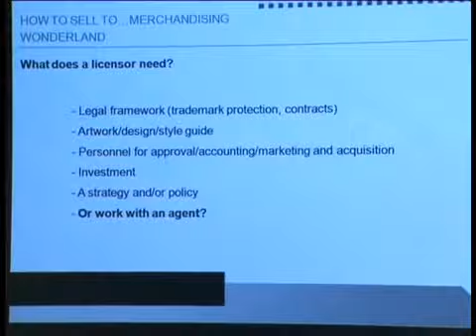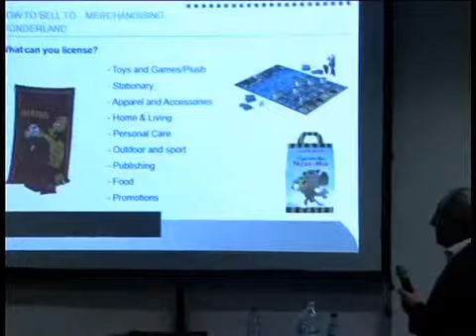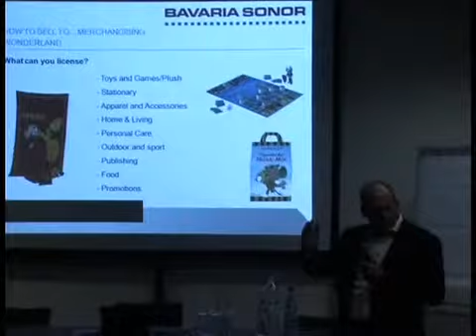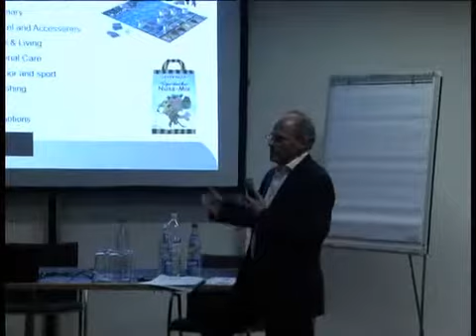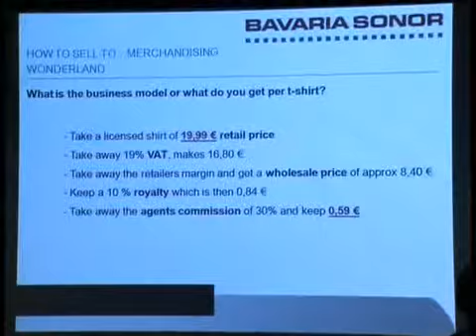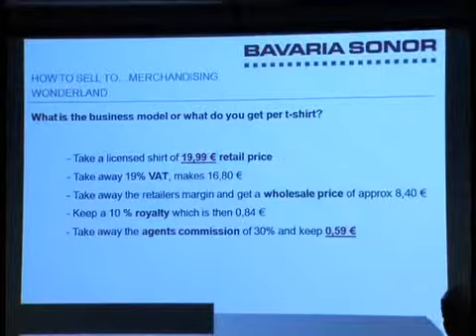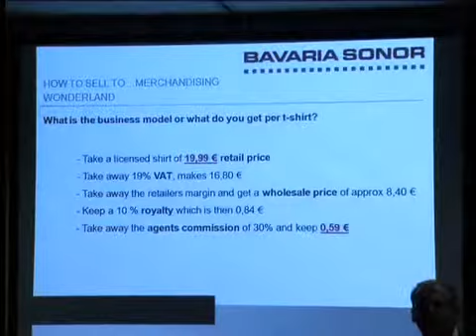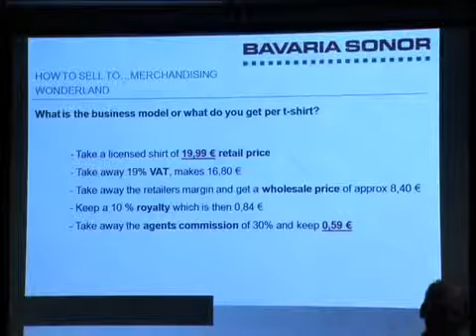alt_HOW TO SELL TO ... Merchandising Wonderland - Part 2/4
Storydrive Conference Frankfurt
Book Fair - Buchmesse
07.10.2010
Workshop
Bernhard Haberfelner, Bavaria Sonor